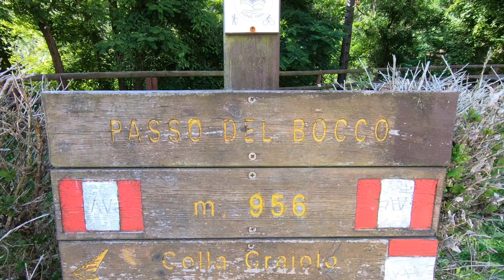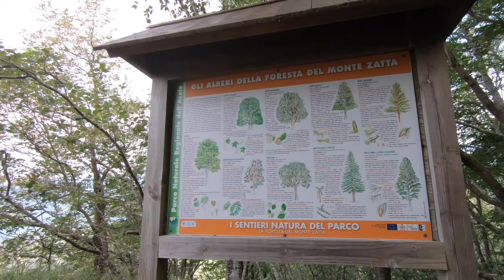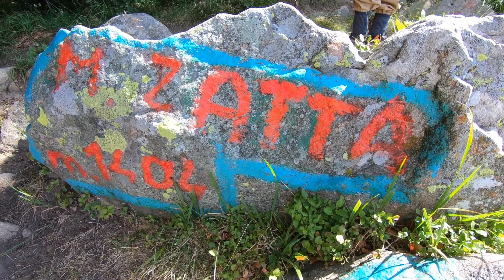57. Anello del Monte Zatta A10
Dopo aver salutato le vette maestose della Carnia, si torna a camminare in Liguria! Torniamo nell'Aveto, immersi nell'incantevole faggeta del Monte Zatta. Un percorso ad anello adatto a tutti, per rigenerarsi davvero.

Vlog#57 - Anello del Monte Zatta a10
Riprese, montaggio e musiche di Flavia Barbacetto e Stefano Cabrera